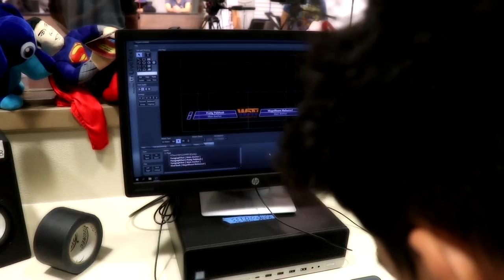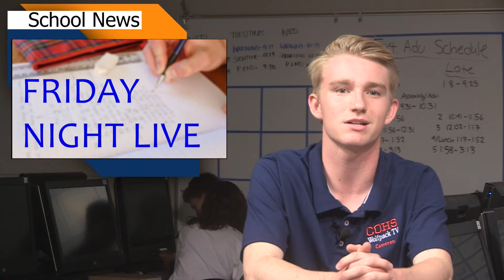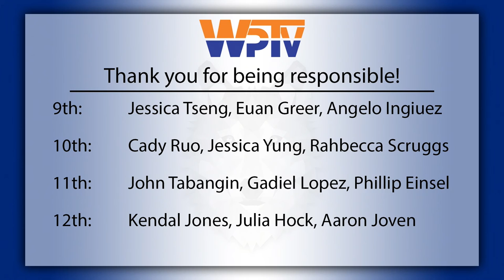COHS WPTV - 08/28/18